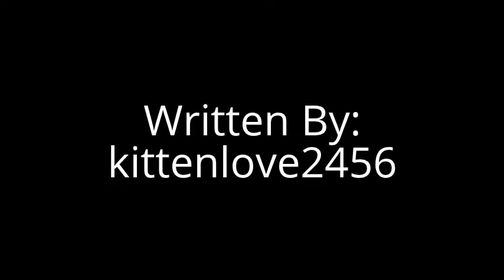[Roblox] After The Flash...Season 1 Episode 5: Traveling (sorry for it being short)